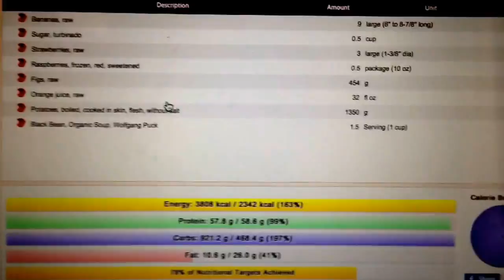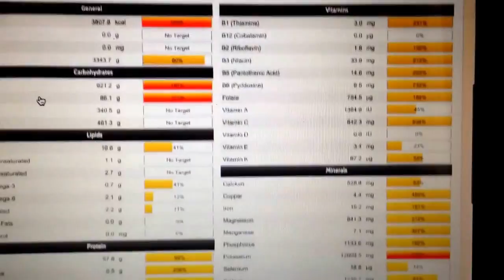What I Eat in a Day: High Carb Vegan Diet ( Day 22 )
Day 22 of What I ate 100% today on a high carb vegan diet. high carb means most of my calories for the day are coming from carbohydrate calories. This is important if you want lasting energy, and a lean healthy body. I show 100% what I eat on a high carb vegan diet and also the caloric breakdown of my high carb vegan diet.

This is a no BS/ no gimmick approach to health and fitness. Are you ready to make the changes necessary in your life to attain the goals you desire? Look at your own health in an objective way, don't worry about what others may say, follow your heart and be honest with yourself.

Rememebr that high carb low fat vegan diet is where it is at. Eating 80% of your total calories for the day are coming from carbs, 10% or less from fats, and 10% or less from protein. This vegan diet is the optimal diet for humans and is proven to work. You don't have to have a lot of money to eat an 80/10/10 diet. Eating healthy aka eating a high carb raw vegan diet will get you healthy in no time and having the weight just melt off of you! It is easy to eat healthy when you don't have a lot of money.

Basically eat until you are full whilst also making sure you get enough cals. So in other words being objective about how many cals you are getting is critical to realizing how much you need to eat, generally how much more you need to eat. This means that you may be full eating a veggie sandwich that you get from a vegan cafe. That's because the veggies are coated in fat (oil) and the sammy was drenched in more fat. So if we look at the profile of a human stomach and we see 200 cals worth of oil, it only takes up a small portion of the stomach, whereas 200 cal from, say, mango, will take up far more room because it is a complete food full of fibre, water, etc. The oil is devoid of these things and is a pure, refined fat which is extremely hard for the body to use, so it just throws it in your ass, gut, thighs, etc.

I just say unlimited so that people get out of this calorie phobic, carbohydrate phobic mindset that is perpetuated though the mainstream media. For a typical human they need no less than 3000 cals a day, I always say if you are an olympic athlete you need to eat more, if you are a mom with 3 kids, you need to eat more. If you have a stressful job and commute, you need to eat more; life is a sport and if you want to live a passionate life, drug free, energy filled, and disease free, then you need to eat more, more fruits, vegetables, and leafy greens.

If you want something, you will always find a way. If you don't want something, you will always find an excuse. Any and all excuses stem from a lack of desire and any and all great accomplishments stem from a great desire. Well said, Ted. If you want it, go get it!

Sleep
Water
Sugar
The three elements to healthy living

Just some quick tips and tricks on the high carb low fat vegan diet. When I started out on the high carb vegan diet I was pretty lost without any guidance. So here I am to show you that it is not only possible but definitely certain that you will get slim and your optimal size on a high carb vegan diet. Bring on the carbs and lay off the fat because a high carb low fat diet is where it's at!

1) Lose the animal fat and protein and get off the cow nipple
2) Eat as many ripe, juicy, organic fruit as you possibly can, I do!
3) Make sure you are getting enough calories, about 10g of carbs per kilo of body weight
4) Get some blood work so you can see (after eating right for a while) if you are lacking any nutrient
5) Supplement only on a case by case basis and never longterm